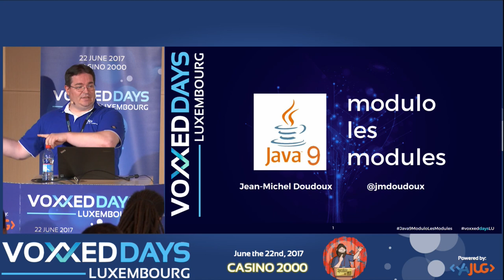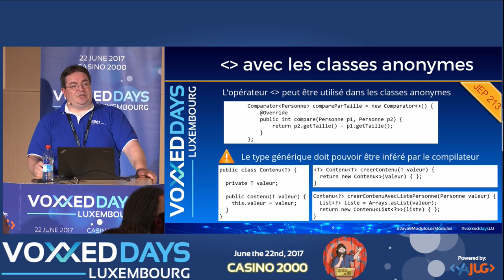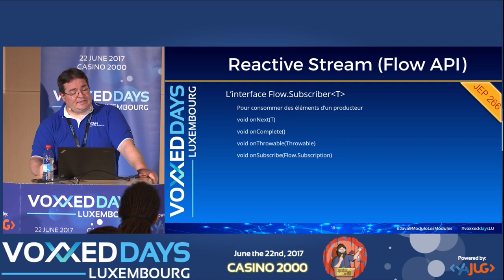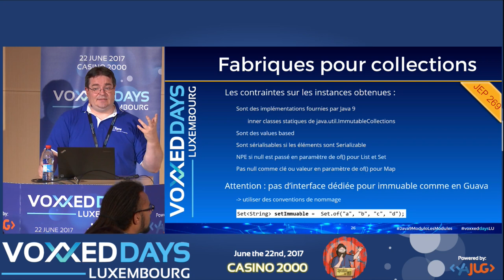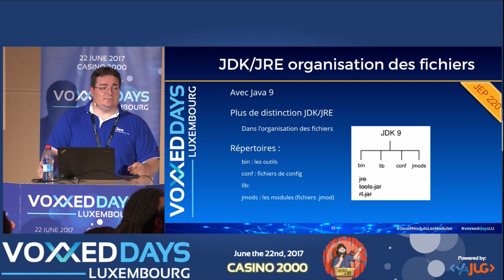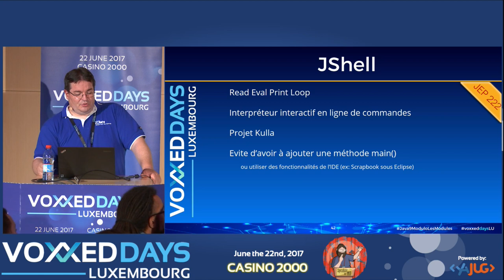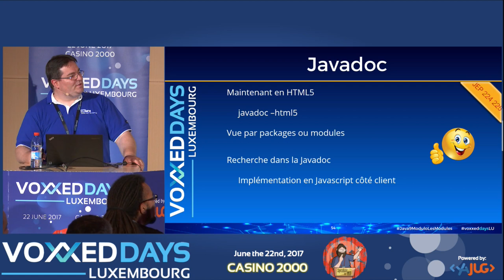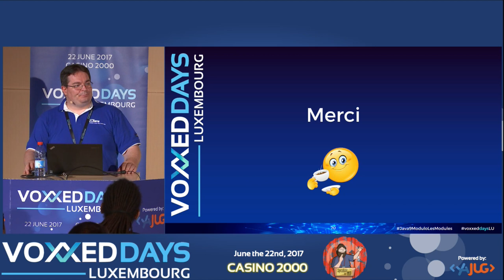Java 9 modulo les modules (Jean-Michel Doudoux)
Java 9 modulo les modules
Conference by Jean-Michel Doudoux